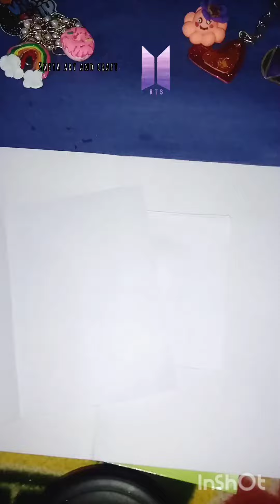Diy BTS 💜 Mini Diary | How to make BTS mini diary | Sweta Art&Craft